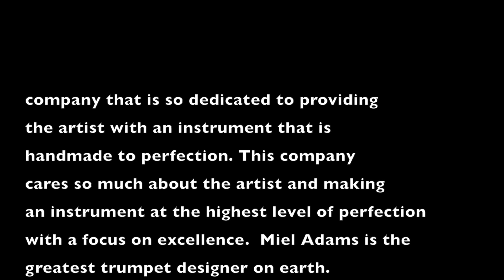Darren Barrett - At The Adams Musical Instruments Factory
My trip to the Adams Musical Instruments Factory to work on the dB Trumpet Model with Miel Adams and staff.